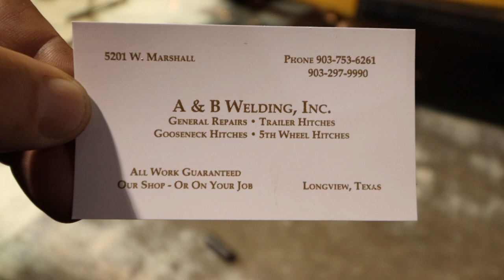Skoolie hitch install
Thank you for Clicking on the video about. Skoolie hitch install

🎬 About the episode: 30,000 pound Skoolie hitch install.

Please feel free to give us a commit in the Description below We truly value your input on how we did. Thank you from our Family to yours Drew